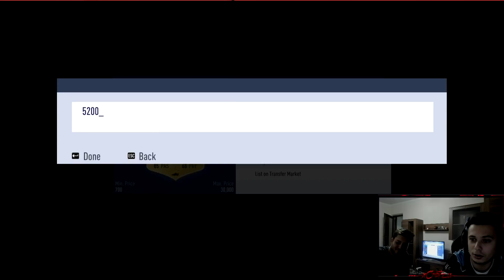DESCHIDEM ELECTRUM PACK FIFA 19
Foloseste codul xCretzu pentru 3% cashback pe G2A

REDUCERI
✪G2A- cod: xCretzu
✪PC GARAGE- cod: 91PLASCD